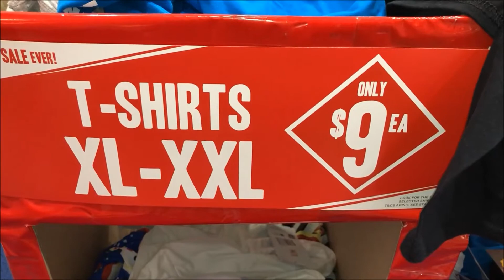Call Of Duty Black Ops T Shirt Best Price Perth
EB Games East Victoria Park
Located in: Hawaiian's Park Center
Address: The Park Center, 18/789 Albany Hwy, East Victoria Park WA 6101